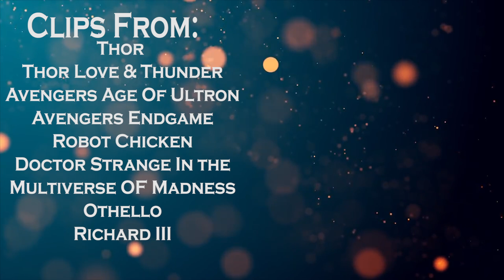Thor & Loki's Reflective Arcs | An MCU Video Essay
In this video I discuss Thor & Loki's character arcs in 2011's Thor!

Clips from:
Thor
Thor Love & Thunder
Avengers Age Of Ultron
Avengers Endgame
Robot Chicken
Doctor Strange In the Multiverse Of Madness
Othello
Richard III

Float - Ocean Jams
Life Anew - Gavin Luke
Nascency - Christoffer Moe Ditlevsen
The Batoidea - Martin Landh